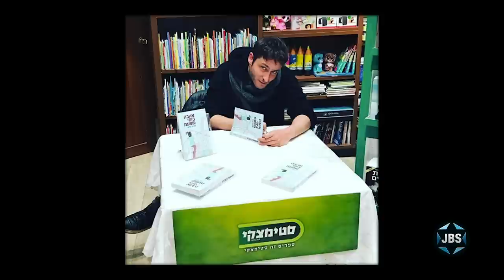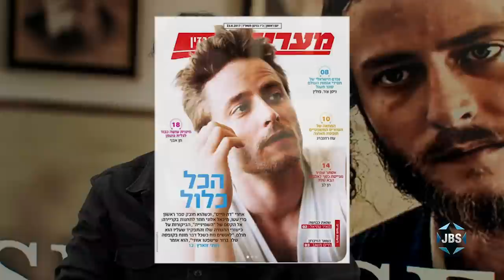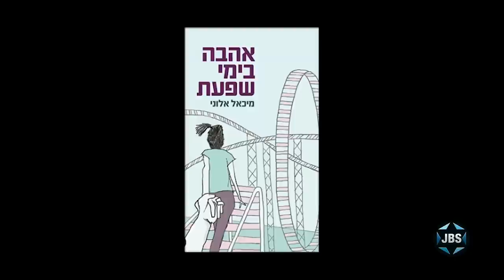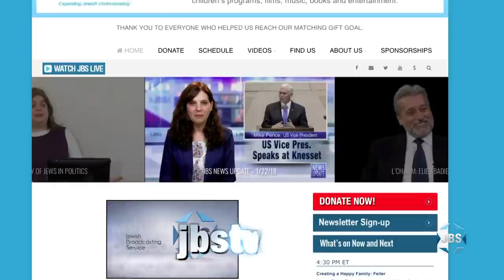L'Chayim: The Stars of "Shtisel"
Michael Aloni, Neta Riskin and Dov Glickman, three stars of the hit Israeli series on Netflix "Shtisel," join L'Chayim for in an in-depth interview with Mark S. Golub.